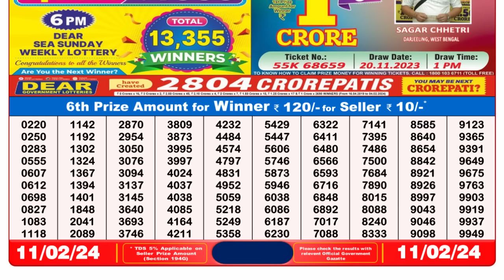🔴 Lottery Sambad Live 08:00pm 11/02/24 Evening Nagaland State Dear Lottery Result Pdf Download